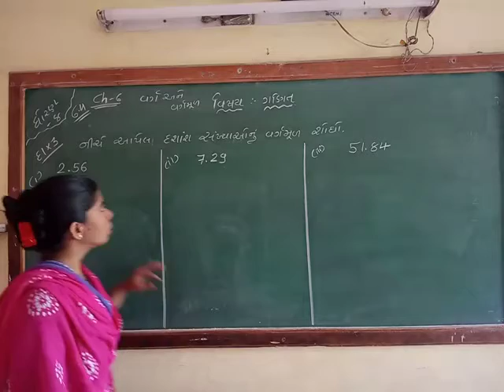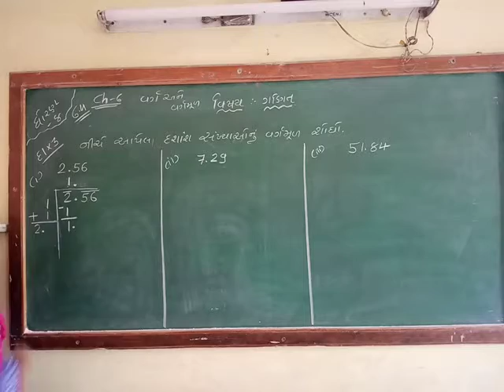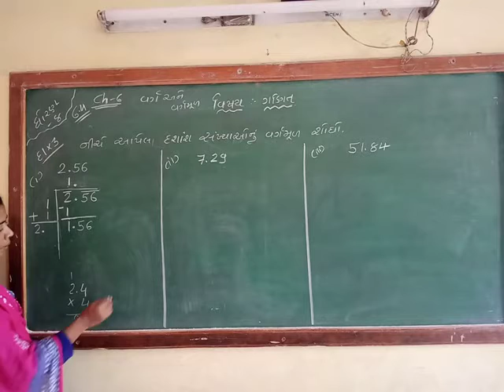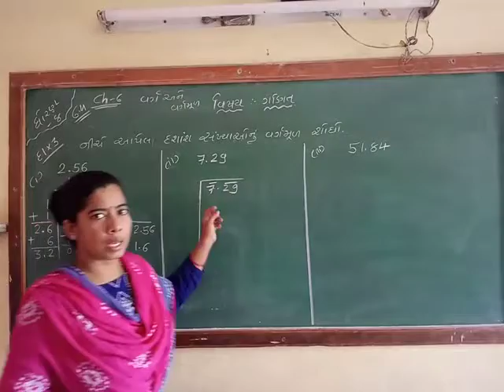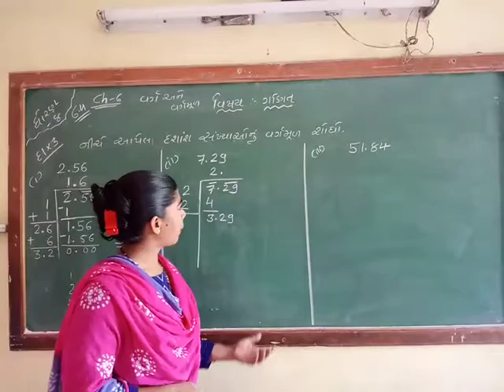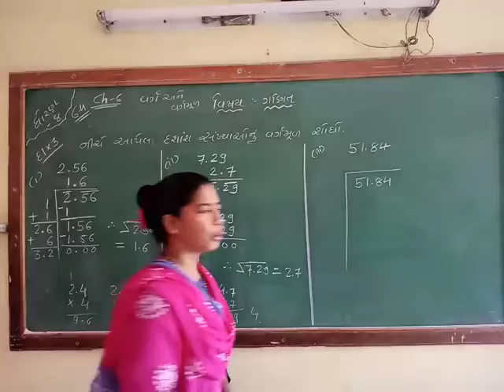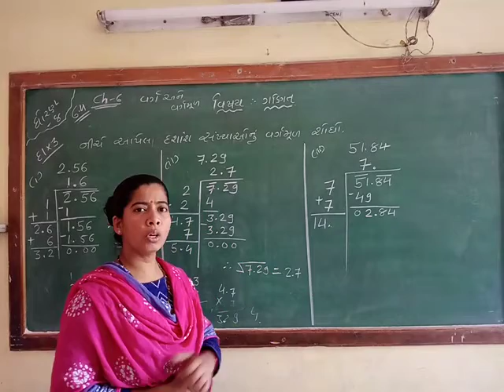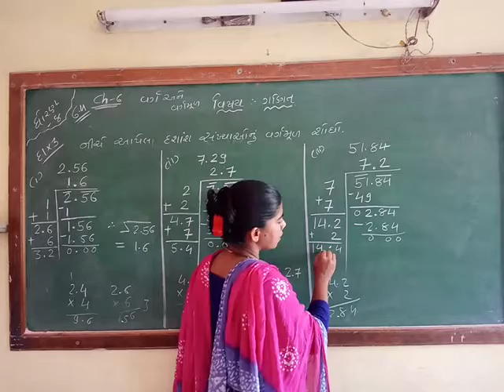Std-8 maths ch-6 svadhyay 6.4 sum-3 (1)&(3)